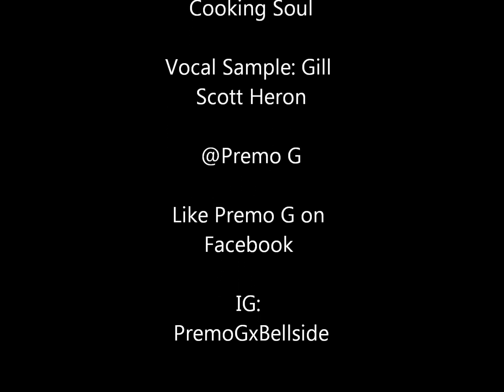Premo G ft. Gill Scott Heron ~ World of Ignorance (Prod. Cookin Soul)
Premium Work Only 3